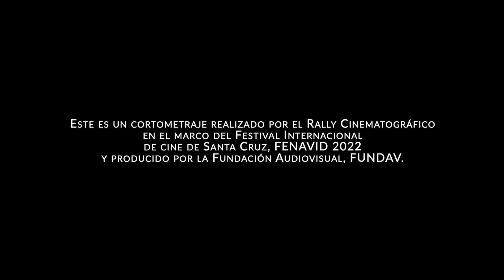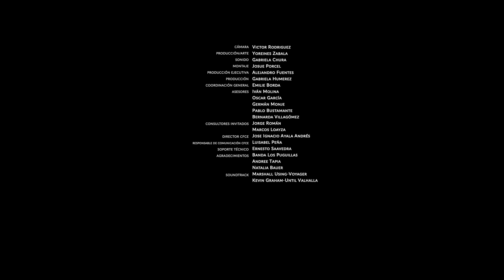ELDA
Universidad UCB – SANTA CRUZ
Actriz : Selva Pereyra
Dirección: Leonardo André Marañón Justiniano
Producción: Yoreines Zabala Paz
Dirección de Fotografía: Victor Hugo Rodriguez Miranda
Sonido: Gabriela Chura
Montaje: Josue Porcel